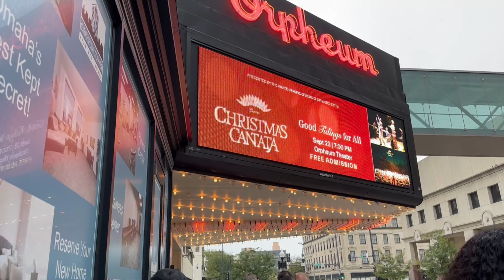Ý nghĩa của Giáng Sinh: Điều có thể bạn đã quên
Khắp nơi reo vang những bài hát Giáng Sinh, không khí quá là Xmas. Nhưng có thể bạn đã quên đi ý nghĩa thật sự của Giáng Sinh. Hãy cùng mình đi tìm lại ý nghĩa thật sự của nó nhé.

© Bản quyền thuộc về TIEN SALIFE